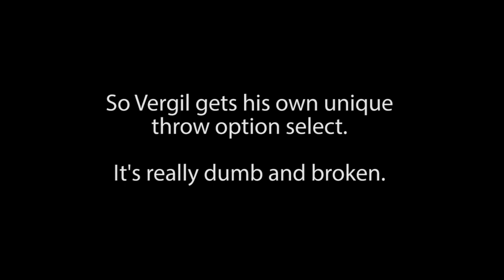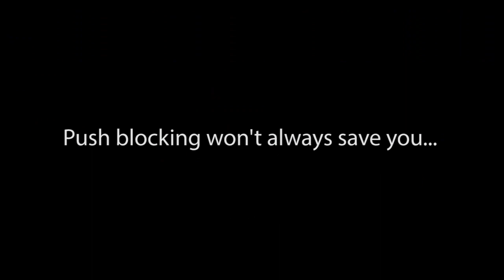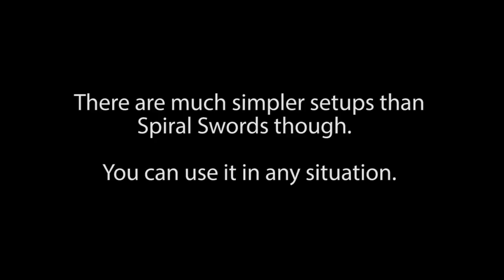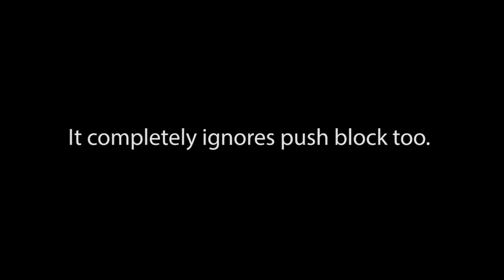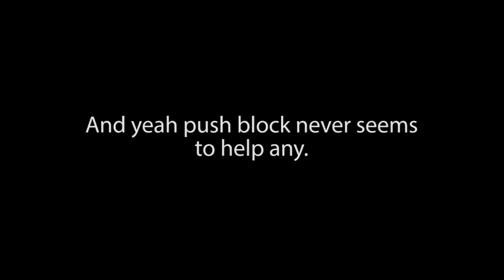Vergil Pope Select - UMvC3 Throw Option Select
So I'm picking up Vergil now...